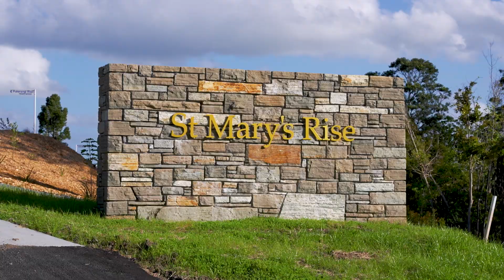For Sale - St Mary's Rise Sections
For several years, a quality parcel of land atop the Onerahi Peninsula had remained undeveloped since the removal of St Mary's hospital.
Now, the long-awaited release of land at St Mary's Rise gives discerning buyers an opportunity like no other in Onerahi, or the greater Whangarei area.
Overlooking the Whangarei Harbour, and set amongst a carefully contoured landscape, these handful of sections will be well sought after.

Imagine building your dream home, and then being able to wake up and bask in panoramic views of the sparkling harbour and beyond, with coffee in hand, every day.

With an initial release of just 6 Lots going up for Auction onsite on Saturday 19th of October, you will want to view as soon as you are able so you can take your chance to secure a slice of paradise nestled along the pristine coastline, and at the gateway to the Whangarei Heads.

The first Lots to be Auctioned are:

The following services are provided to each boundary: power, water, waste, and fibre.

Come and Build your Wow.

or get in touch anytime.
Proudly marketed by Paul Sumich at Harcourts Whangarei.